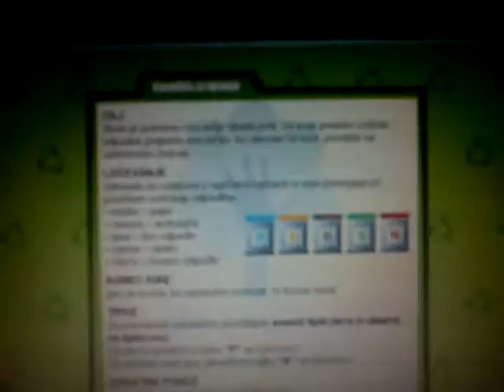MOV00205 Nature, Open Source Human, Draft Clip, Estonia, Eesti .:.